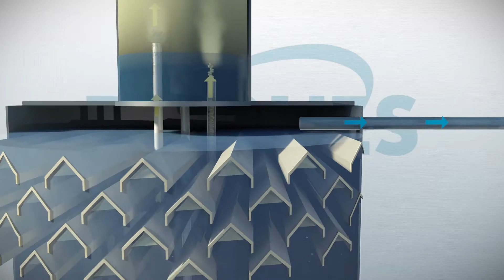Paques BiopaqIC Español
BIOPAQ®IC
“Reduzca los costes de producción y cumpla los límites más estrictos de vertido con un sistema de tratamiento anaeróbico de efluentes rentable”

BIOPAQ®IC (circulación interna) es un sistema de tratamiento anaeróbico (=sin aire) de efluentes para aguas residuales industriales, que le permite cumplir los límites de vertido de efluentes y producir biogás al mismo tiempo.

 El reactor BIOPAQ®IC fue desarrollado por Paques, en colaboración con universidades, centros de investigación y clientes. La investigación fundamental y aplicada de los aspectos biológicos, físicos y mecánicos del sistema resultó en una amplia gama de IC, lo cual permite a Paques ofrecer a cada cliente un sistema de tratamiento de aguas residuales a medida, que cumple todos los requisitos del cliente.